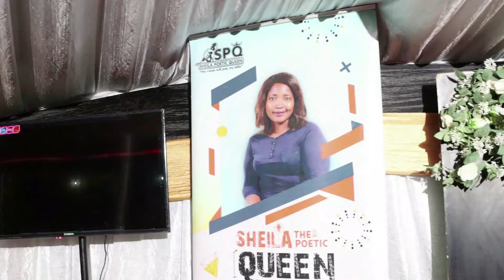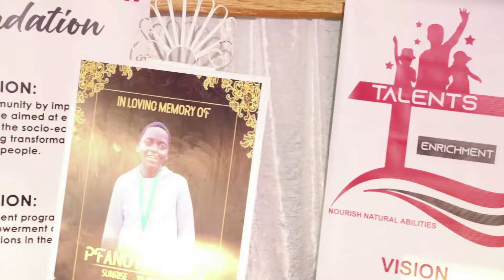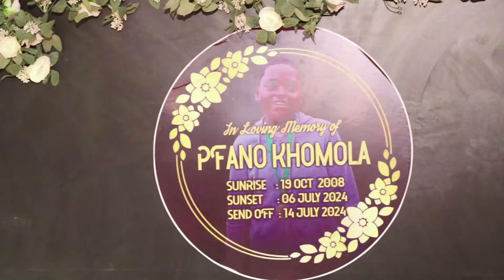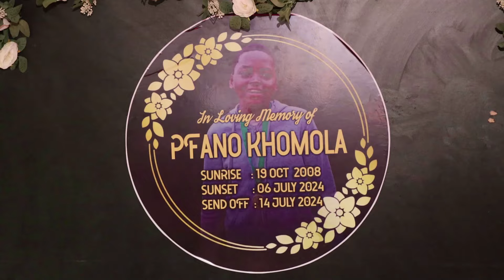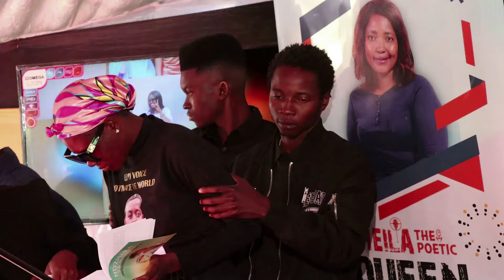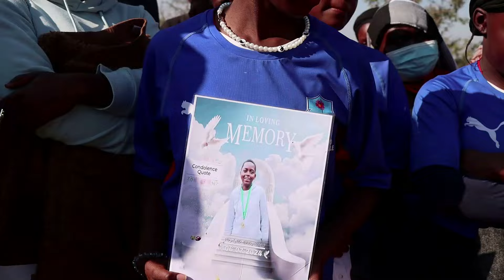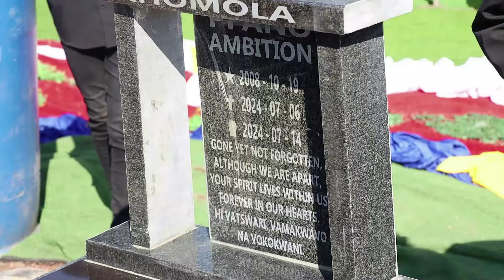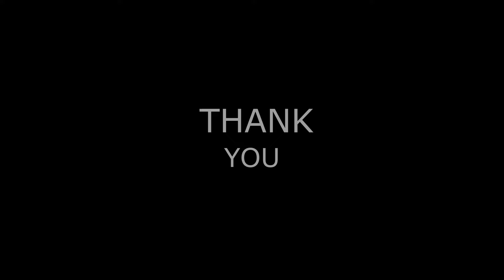FUNERAL SERVICE OF PFANO KHOMOLA KA BUNGENI